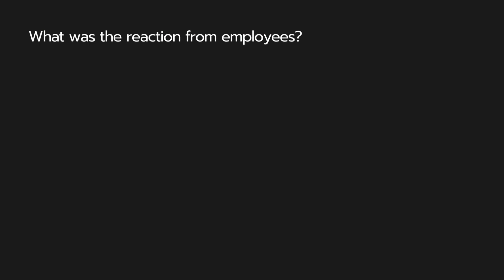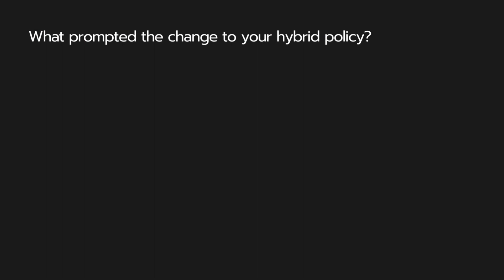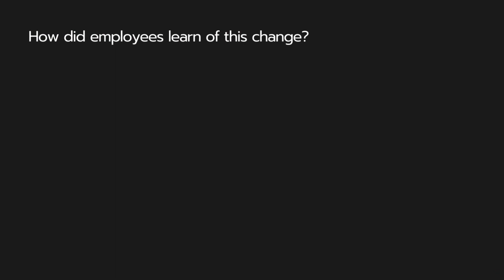H&R Block CPO discusses her org's hybrid work policy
Tiffany Scalzitti Monroe, H&R Block’s chief people officer, discusses her company’s hybrid policy and how it came to be.